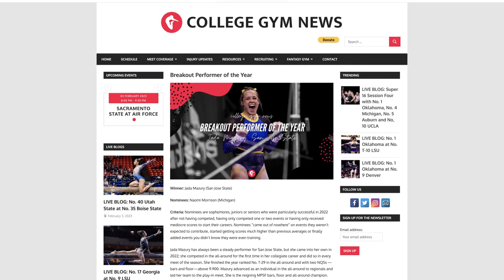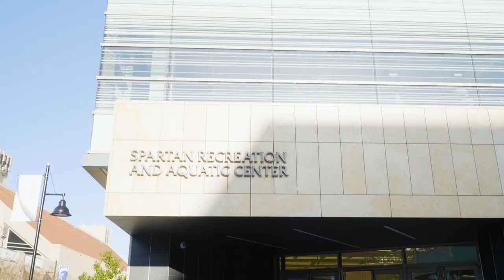The Charge: Season 2, Episode 3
This show includes an introduction to SJSU's new president Dr. Cynthia Teniente-Matson, women's gymnastics standout Jada Mazury, freshman basketball player Garrett Anderson and engineering star Maiken Pardon from women's water polo.